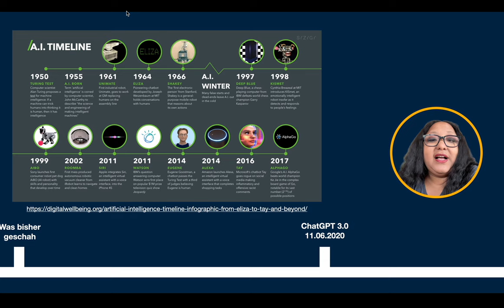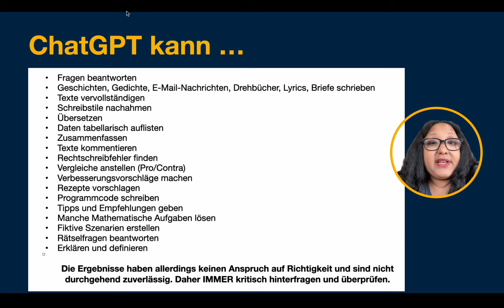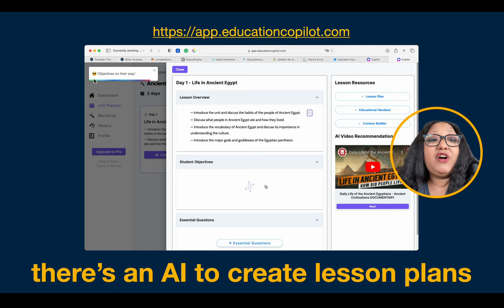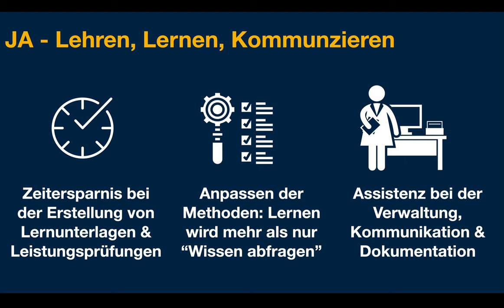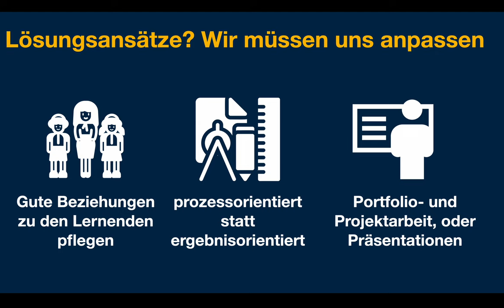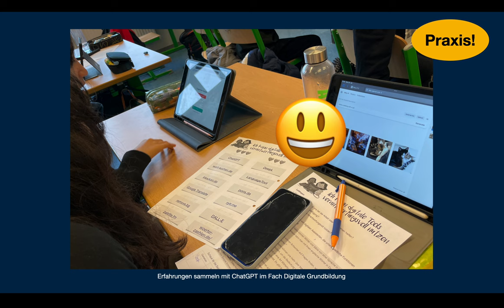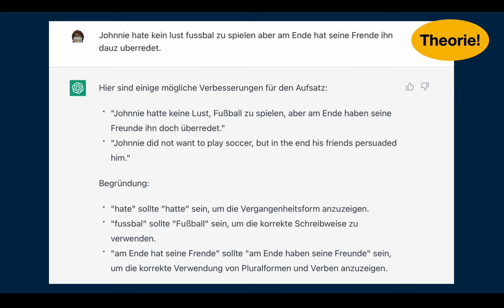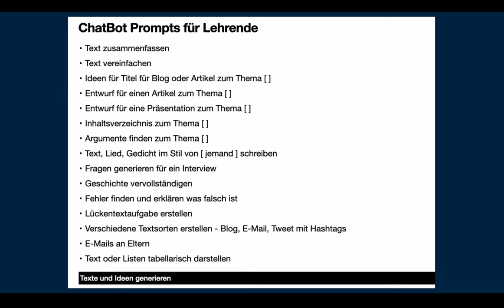ChatGPT und Schule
Kurzvortrag über ChatGPT und Schule 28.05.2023